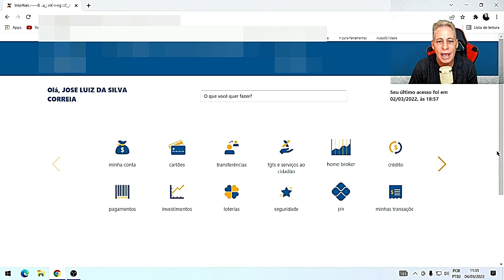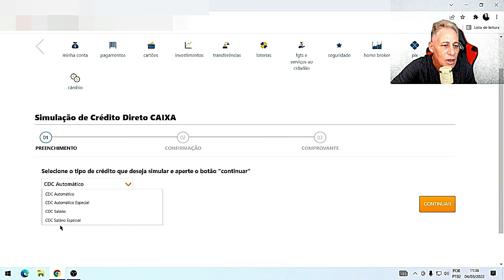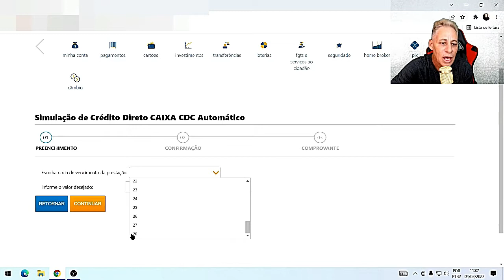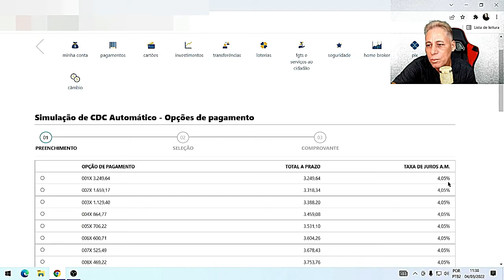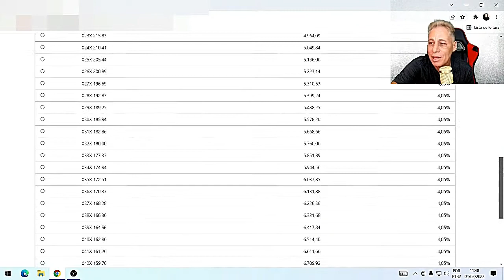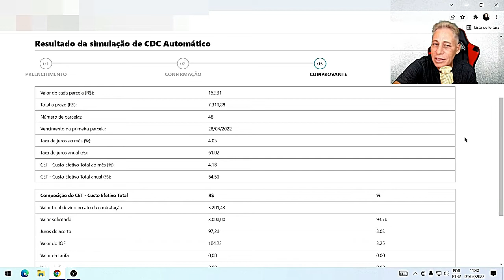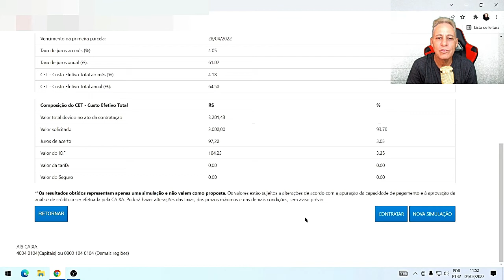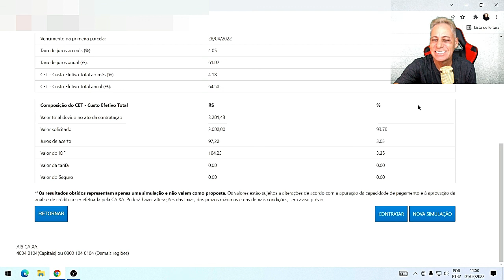Como simular empréstimos da caixa Econômica federal pelo o PC ou celular